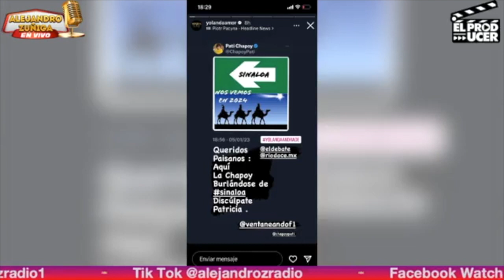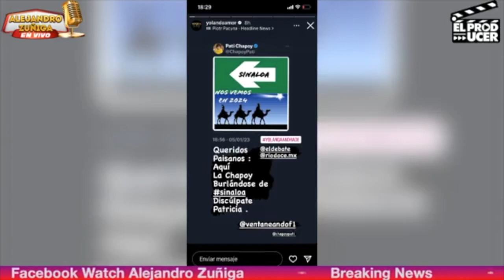Yolanda Andrade APLACA A PATY CHAPOY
Hoy hablamos de Yolanda Andrade y Paty Chapoy